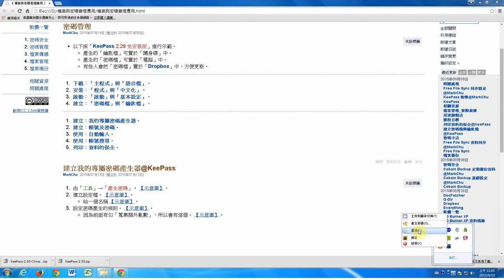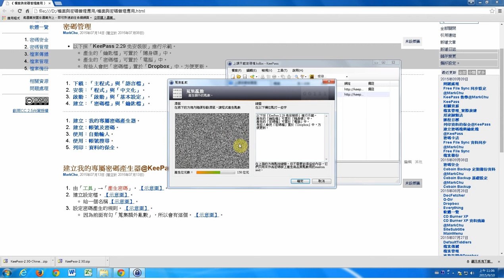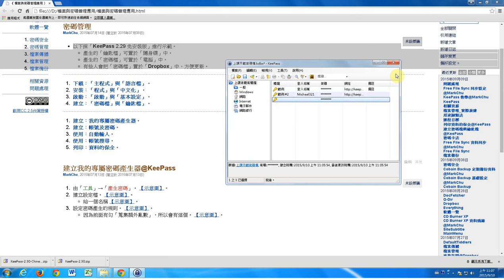keepass：密碼產生器